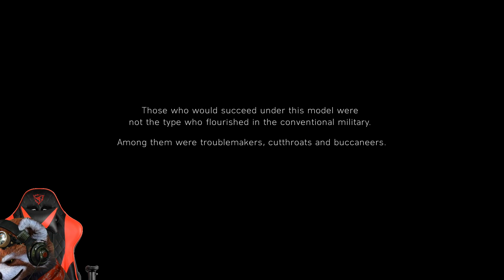Battlefield V Mission Under No Flag War Gameplay - BF 5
Lets Play Battlefield V Mission Under No Flag War Gameplay - BF 5 Gameplay